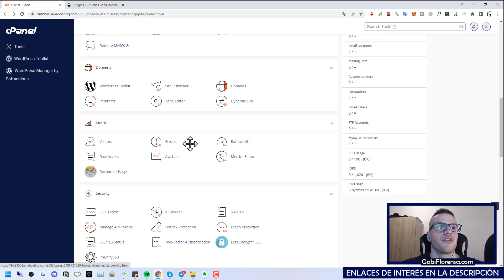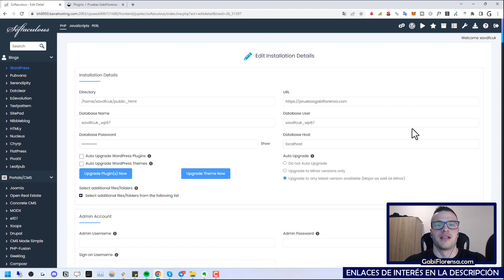❓ No veo mi Instalación de WordPress en CPanel (Softaculous) ✅ Escanea y Soluciónalo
Cómo escanear y solucionar el problema de no ver la instalación de wordpress en CPanel Apps (Softaclous). Con este vídeo aprenderás a importar la instalación fácilmente.

 🛒 COMPRAR LINKBUILDING/PUBLICIDAD

💼 CONSULTORÍAS PERSONALIZADAS

📚 CLASES DE WORDPRESS PERSONALIZADAS

NOTA LEGAL